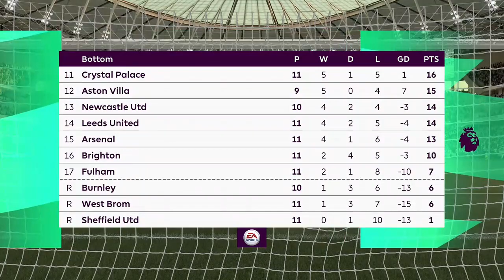Tottenham vs Fulham - Premier League 2020/21 - 30/12/2020 | Fifa 21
Premier League 2020/21 is underway as tottenham ready to take on fulham.
Our Team is ready to predict this season through gameplays.Today we predict few matches from PL. Here is our PL match prediction for today b/w tottenham & fulham.